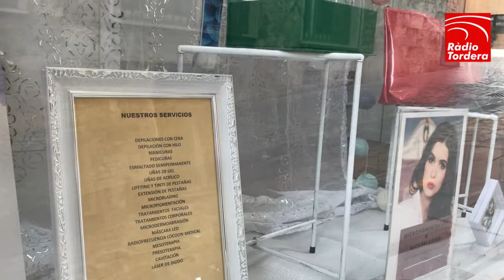VIDEONOTÍCIA - Els centres d'estètica de Tordera reivindiquen la seguretat de l'activitat.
🔴🎥 VIDEONOTÍCIES
Els centres d'estètiques de Tordera agraeixen la cofniança als clients però reclamen ajudes al govern per no tancar.